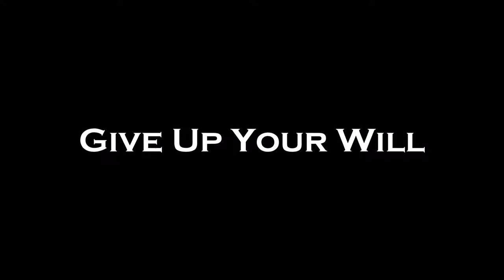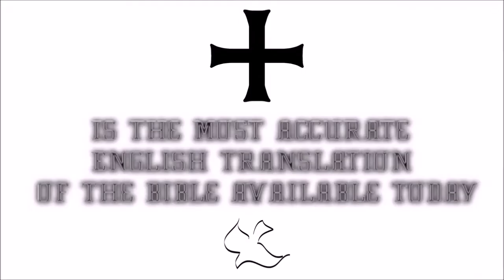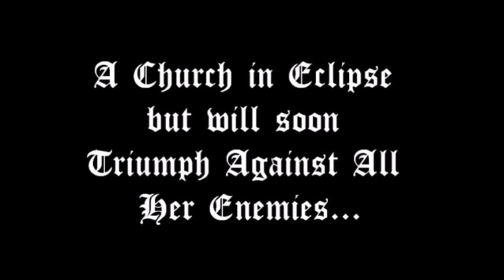♛Douay-Rheims Holy Bible | Ezechiel Part 2✠